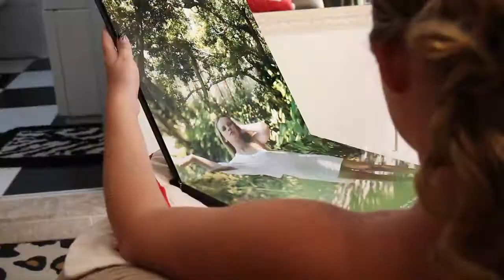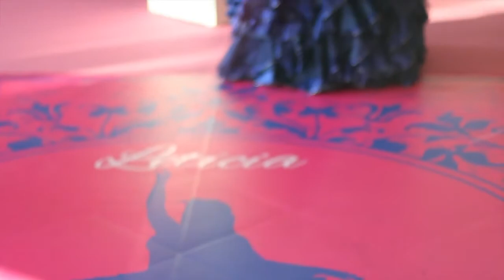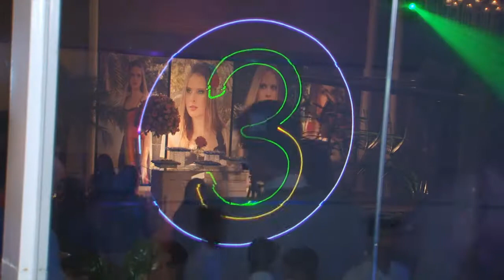Trailer- Letícia Botelho 15 anos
Open Imagem Estúdio Fotográfico 📸Vila Valqueire-RJ
Gestante, Parto, Newborn, Bebê 💕
Cobertura de foto e vídeo de Eventos ✨@openimagemeventos